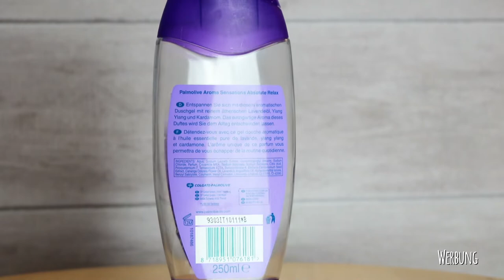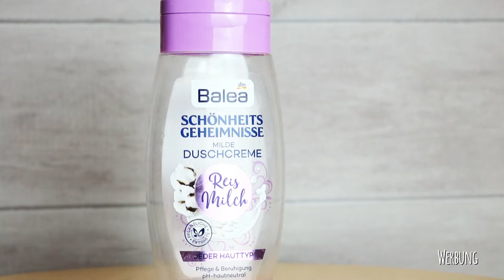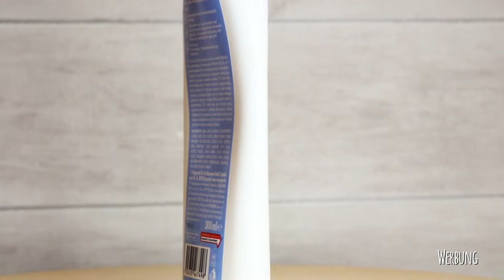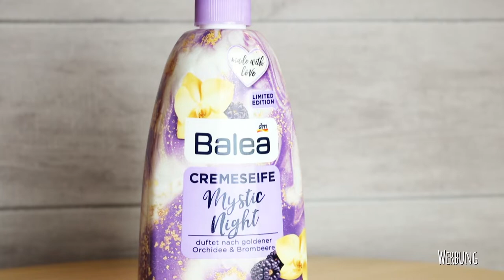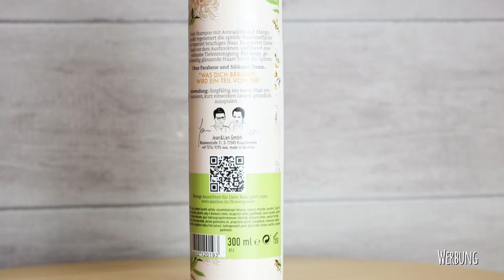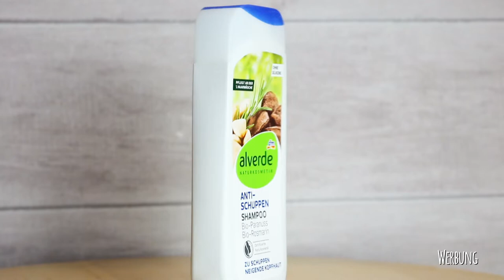XXl Aufgebraucht Februar 2020 | Kurze Review | Tops & Flops | Nuskin | Rituals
ich habe Müll produziert. Heute zeige ich euch Produkte, die ich im Februar 2020 aufgebraucht habe mit einer kurzen Review.

SHOP EMPFEHLUNG
Abnehmen, Anti-Cellulite, Anti-Aging und Gesundheit: